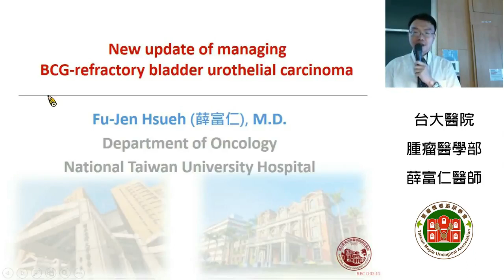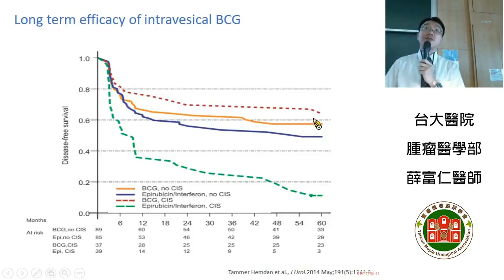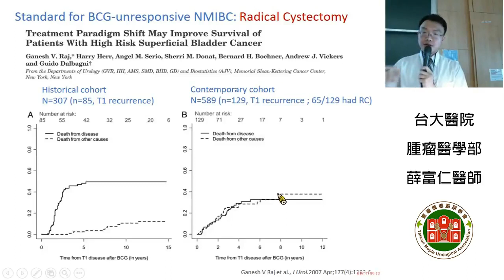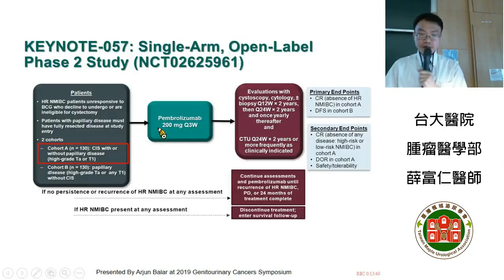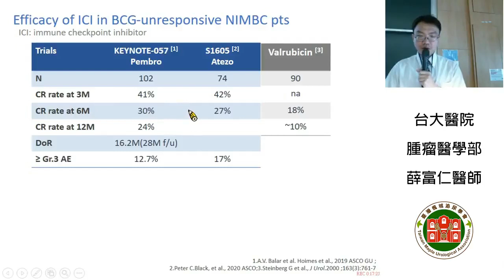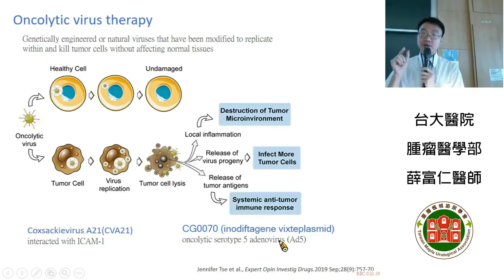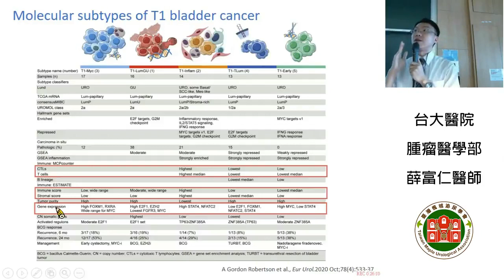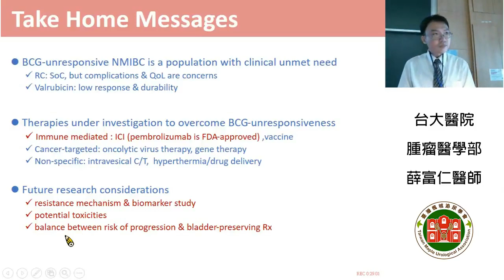【2020台大全民泌尿抗癌日】專4 薛富仁醫師—New update ofmanaging BCGrefractorybladderurothelialcarcinoma